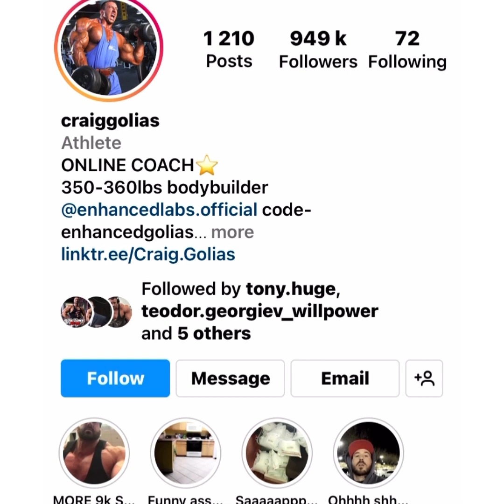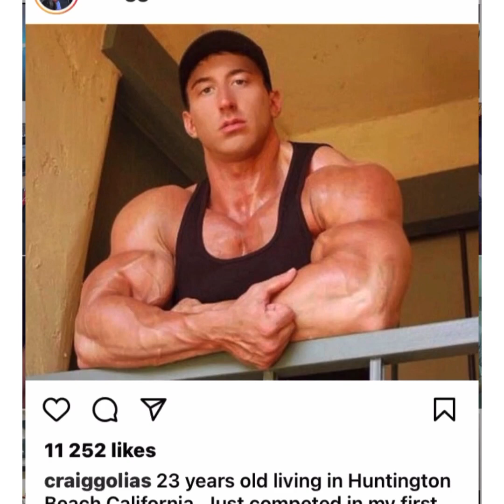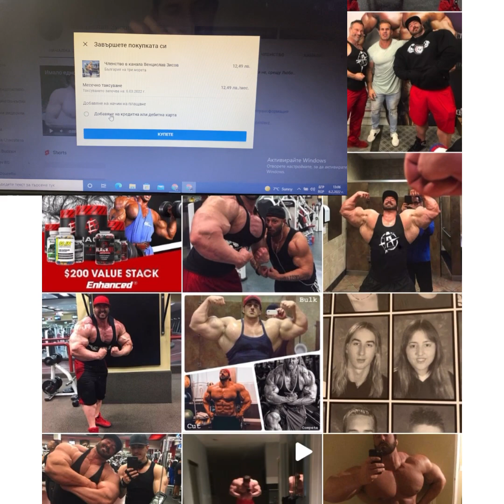Каква разлика прави химията? Craig Golias + 90 килограма мускул. Горила или човек?